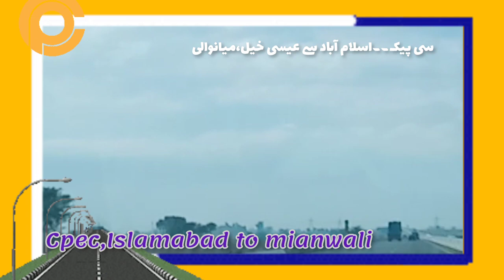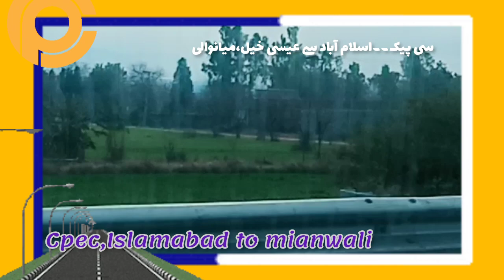CPEP/travel islamabad to Home town Eisa khel/Beautiful land scap/ /ranked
CPEP/travel islamabad to Home town Eisa khel/Beautiful land scap of mianwali.